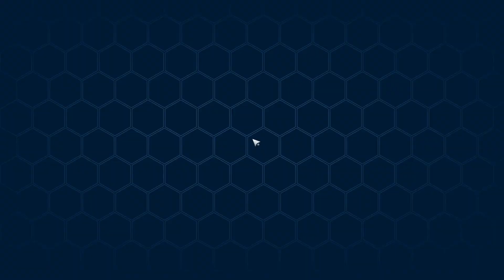Tower of Fantasy : Cheesing Void Abyss (with crewmates)